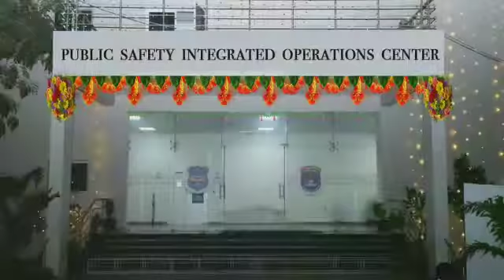సైబరాబాద్ కమాండ్ కంట్రోల్ సెంటర్ అండ్ డేటా సెంటర్ ను ప్రారంభించనున్న ఐటి మంత్రి కెటీఆర్.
తెలంగాణ ప్రభుత్వం ప్రతిష్టాత్మకంగా నిర్మించిన కమాండ్ కంట్రోల్ సెంటర్/ పబ్లిక్ సేఫ్టీ ఇంటిగ్రేటెడ్ ఆపరేషన్ సెంటర్ మరియు డేటా సెంటర్ ను తెలంగాణ ఐటి మంత్రి కల్వకుంట్ల తారక రామారావు, హోంమంత్రి మహ్మద్ మహమూద్ అలీ, విద్యాశాఖ మంత్రి సబిత ఇంద్ర రెడ్డి, డీజీపీ. ఎం.